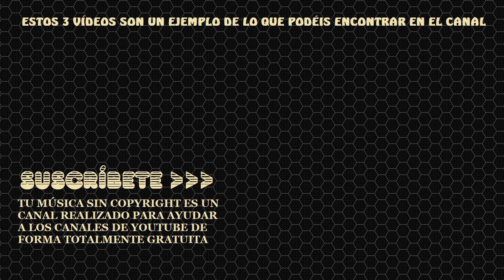MÚSICA PARA GAMEPLAYS SIN COPYRIGHT [TMSC]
Música sin copyrigth para usarla en YouTube. Canciones sin derechos de autor para tus vídeos de YouTube. Podrás monetizar sin problemas. Tenemos cientos de canciones sin copyright.